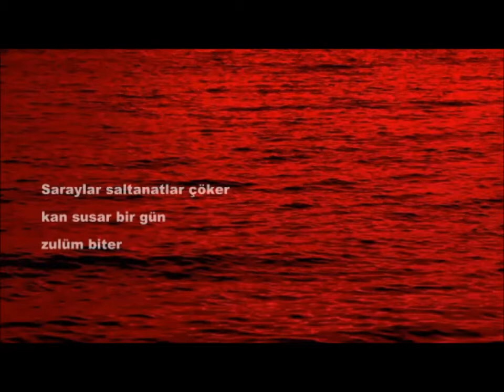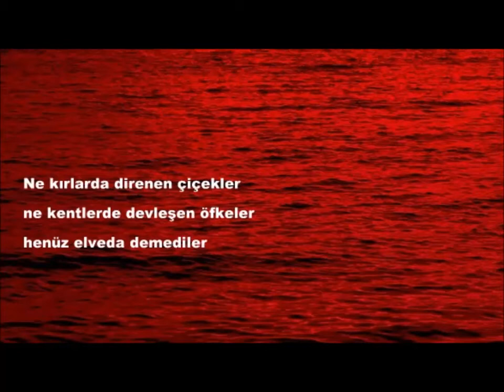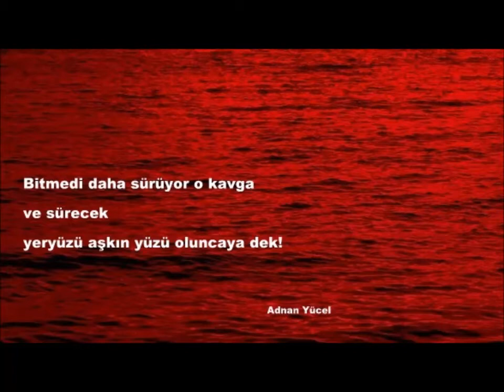SURUÇ... (20 Temmuz 2015)